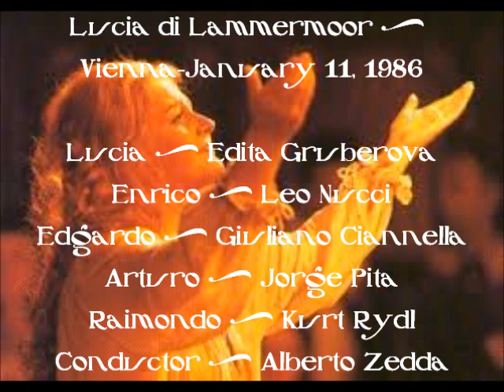Edita Gruberova Lucia di Lammermoor Vienna 1986